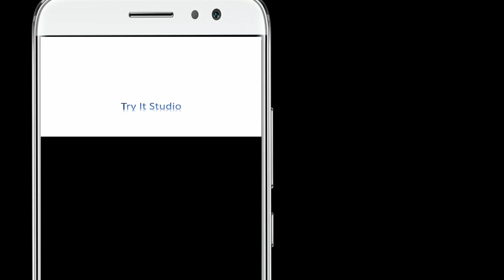Saco Molded Silicon Keyboard Protector for ASUS Tuf FX505 Series Laptops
One of the best Molded Silicon Keyboard Protector for ASUS FX505, FX705, ROG Strix GL504, GL704GM, GL704GV Gaming Laptops. It fits perfectly without affecting the overall look of the keyboard. Led lights are visible through this cover and it doesn't cause a lot of reduction in light. My keyboard is covered from all sides and it doesn't shake from its fixed position once I fix it.

This is waterproof and dustproof and will protect our keyboard against everyday spills. It is removable and washable. Prevents the keys from general wear and tear caused by everyday use. It is available for almost all popular models.

Amazon link for this molded protector
Universal keyboard protector
Tuf gaming Laptop

Compatible devices:
-- 15.6" ASUS FX503VD FX504 GL504 Gaming Laptop
-- 15.6" ASUS ROG STRIX GL503VD GL503GE Gaming Laptop
-- 15.6" ASUS TUF FX505 Gaming Laptop
-- 17.3" ASUS ROG STRIX GL703VD GL703GS GL703GM GL703GE GL704 Gaming Laptop
-- 17.3" ASUS TUF FX705 Gaming Laptop
-- 17.3" ASUS ROG Strix Scar II GL704GM GL704GV Gaming Laptop

If you LIKE this video give it a thumbs up by pressing the like button. 🙋👳👨👩